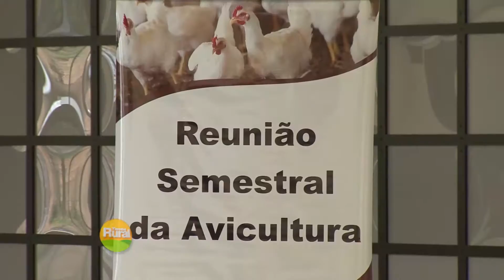TAROBA RURAL BLOCO 01 30 10 2016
VT - ENCONTRO AVICULTURA
COTAÇÃO AGRÍCOLA
VT MULHERES E JOVENS - MOMENTO CRESOL